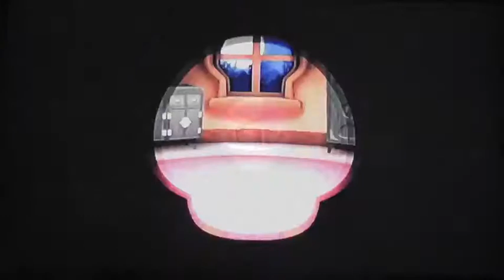Mario Party 9 Boo's Horror Castle part 2/3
Now we journey on further into the haunted castle filled with Boo's, will we survive? Find out in part 2 of Boo's Horror Castle.